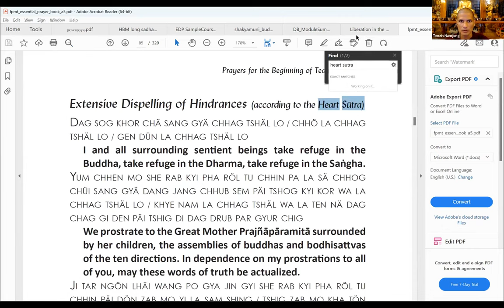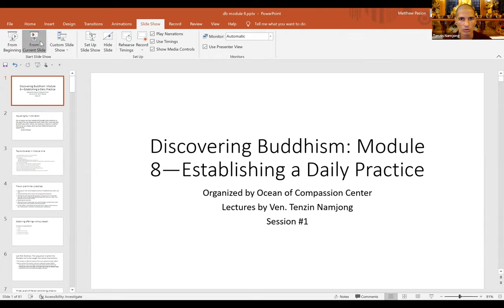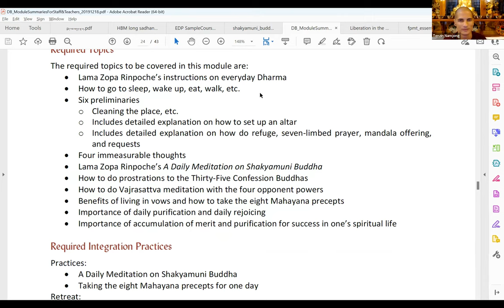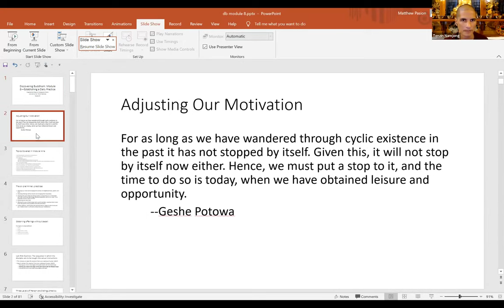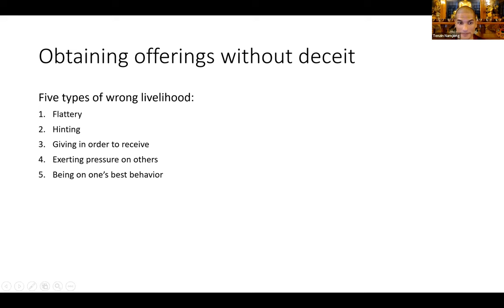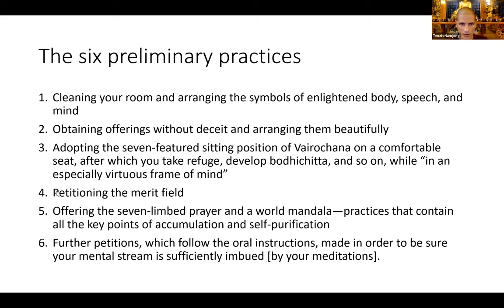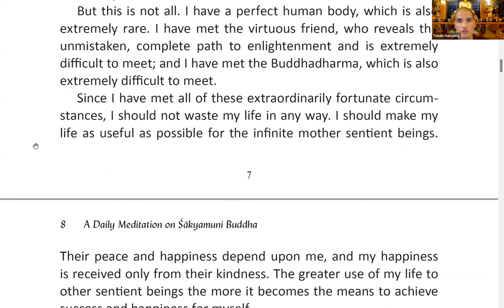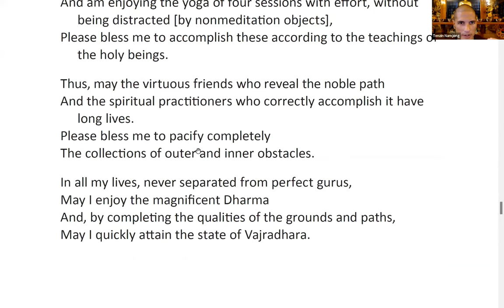Discovering Buddhism, Module 8: Establishing a Daily Practice 1/5